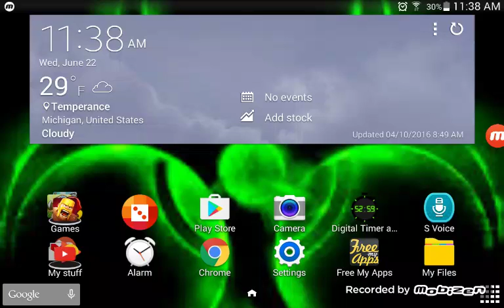Tips on how to get alot of knifes really fast (1 hour 20 knifes)